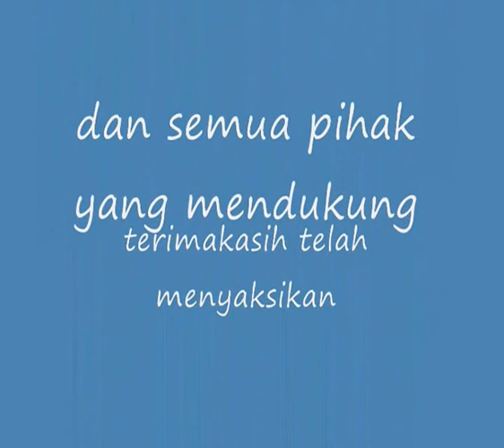Kak Azis Franklin wayang wolak walik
satu layar dua dalang dalam sebuah pertunjukan bersama